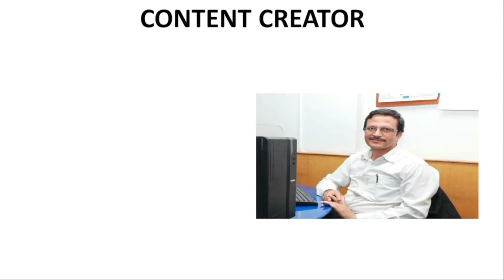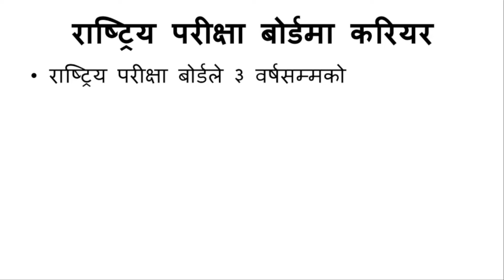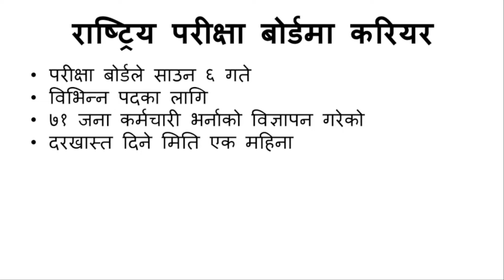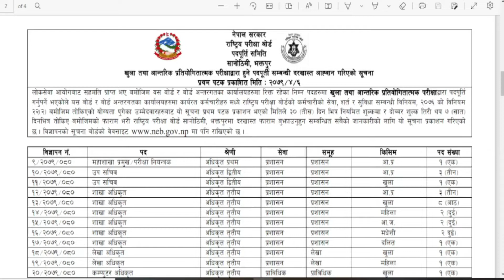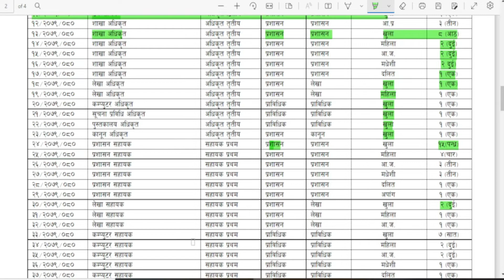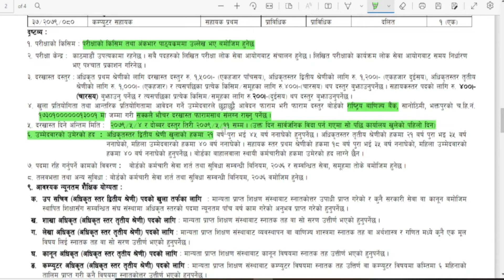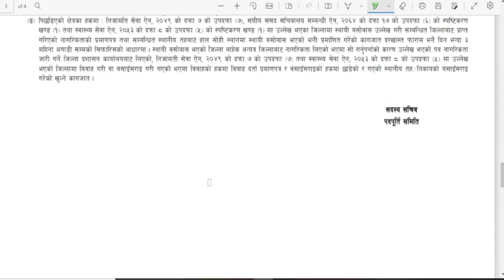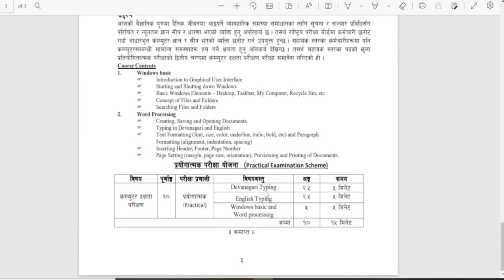राष्ट्रिय परीक्षा बोर्ड-NATIONAL EDUCATION BOARD,NEBमा करियर।७१ सिटमा VACANCY. PARIKSHYA BOARD JOB.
राष्ट्रिय परीक्षा बोर्ड अर्थात NATIONAL EDUCATION BOARD - NEB ले अहिले ७१ सिटमा भ्याकेन्सी गरेको छ । सहायक स्तरका सुब्बा पद देखि शाखा अधिकृत र उपसचिव सम्मको पदमा खुलातर्फ विज्ञापन गरेको छ । विज्ञापनका बारेमा र बोर्डको करियरका बारेमा सम्पूर्ण जानकारी दिने गरी यो भिडियो तयार गरिएको छ । भिडियो हेरेर बोर्डमा करियर बनाउन तपाइँलाई शुभकामना छ ।
CAREER # PARIKSHYA_BOARD_JOB राष्ट्रिय_परीक्षा_बोर्ड